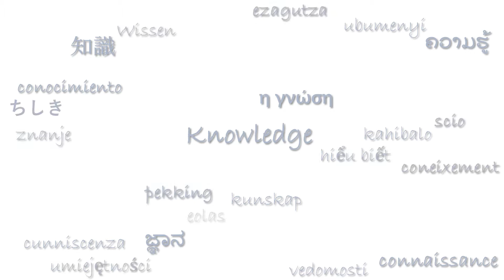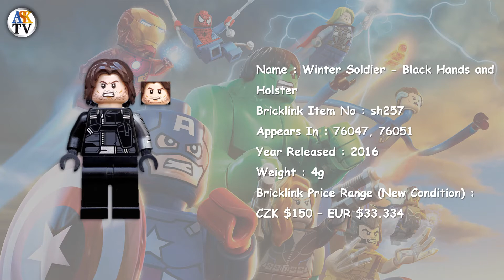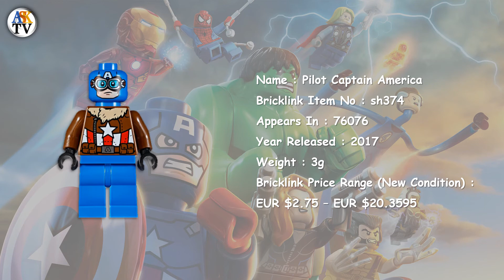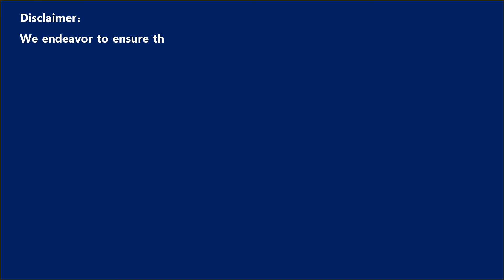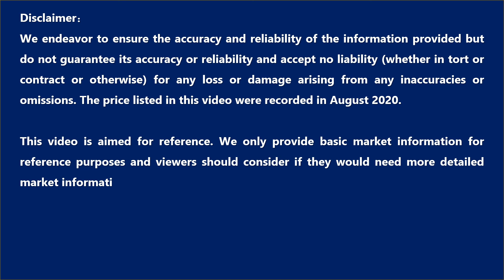List of LEGO MARVEL Super Heroes Minifigure Released #2 (With Bricklink Price Guide) (1080p)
List of LEGO MARVEL Super Heroes Minifigure Released Part 2